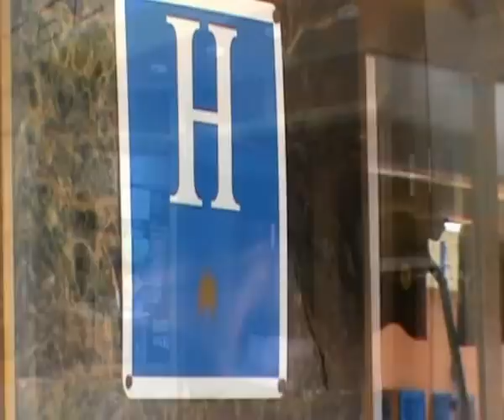Hotel Arcadia - El Arenal - Mallorca